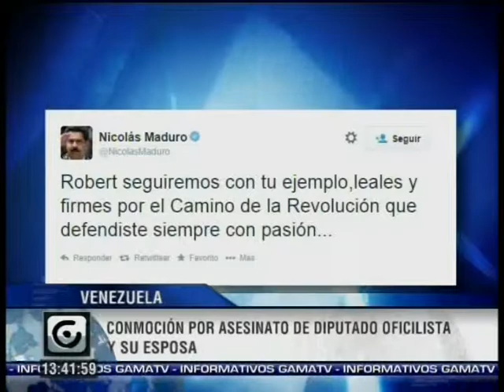VENEZUELA DIPUTADO ASESINADO